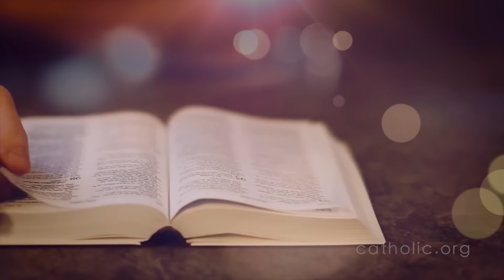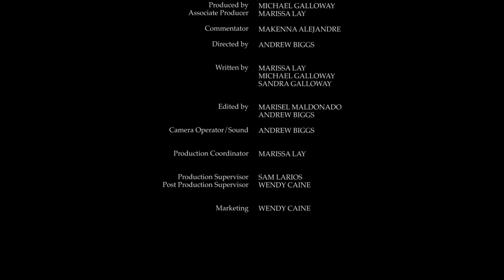Living Lent HD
We're really excited here at Catholic Online to announce our awesome Living Lent series.

Commit to your faith now and choose to 'live' Lent.

Join our 40-day challenge to make the most of your Lenten season.

Get inspired, explore the Bible, reflect on prayers, take action exclusively with Catholic Online.

Don't just observe Lent. Live it!

Once again, make sure you come back daily over the next 40 days for Catholic Online's Living Lent series.

Remember, share Living Lent with your family, friends, and neighbors!

to start your Lenten Journey